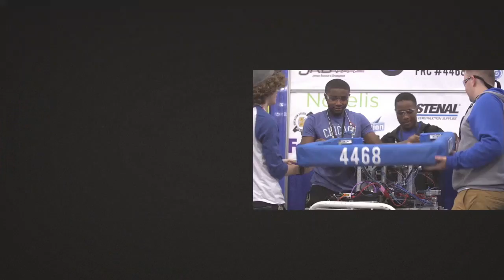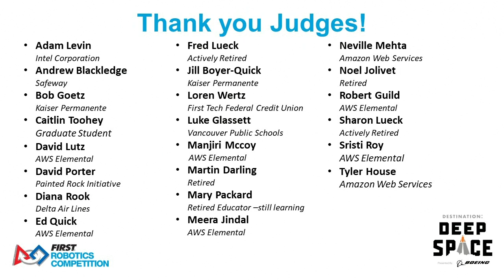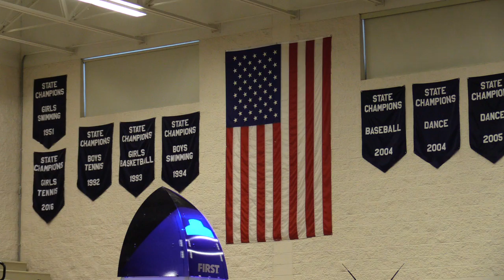2019 FRC Lake Oswego Event PNW District Opening Ceremonies Day 2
2019 ~ Lake Oswego~ PNW District | Opening Ceremonies

Happy Birthday Steve Kelly!

Footage of the 2019 PNW Lake Oswego Event is courtesy the FIRST Washington A/V Crew.

To view match schedules and results for this event, visit the FRC Event Results Portal:

Follow the PNW District social media accounts for updates throughout the season!